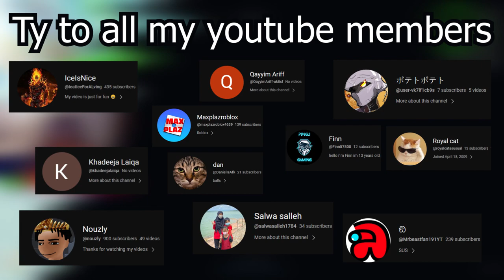I HATCHED A HUGE PEACOCK ON CAMERA | Pet Simulator X! (Roblox)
✅MEMBERS get Exclusive Perks to the channel!!